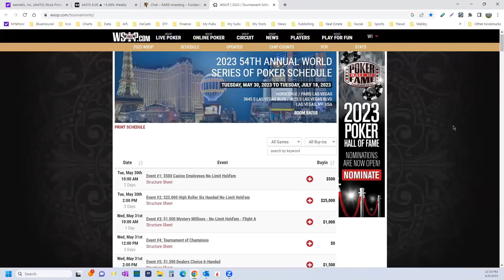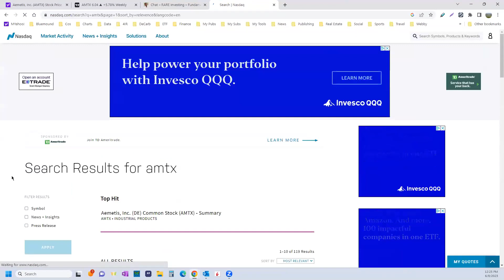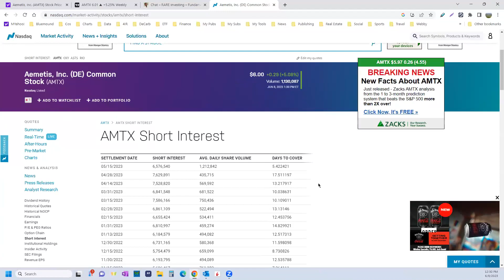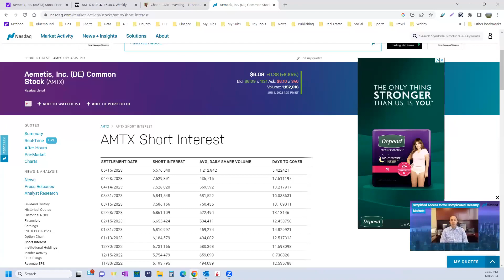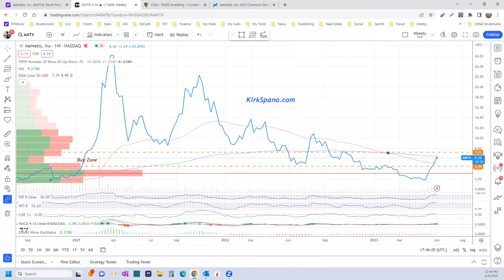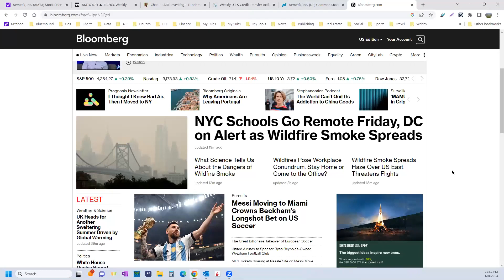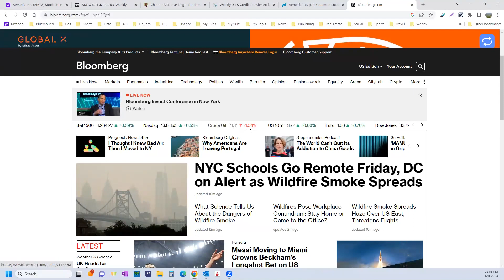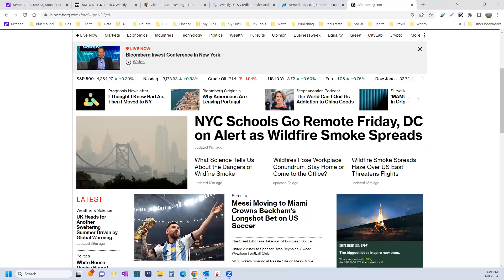Aemetis Short Squeeze, World Series Of Poker & The Fed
*Sign up for free to get my Special Reports, Investing 2020s Blog & Quarterly Outlook.

Ask any questions or offer any comments below. Love to hear your thoughts. I check in frequently to answer and reply.

25+ years of investing has humbled me and makes me wonder what I will learn next. This channel is to help you learn in months what took me years.

In 2011, I was named the "World's Next Great Investing Columnist" by MarketWatch, since then I have been widely published. I offer my experience, resources, connections and the 4-step process that has gotten me over two dozen 10 baggers in my career. In 2023, I believe I own about a dozen small caps that could be 10 baggers sometime during this decade. Follow along to find out.

You can get my Special Reports, Quarterly Outlook and Investing 2020s Blog for free

He's a savant. Frankly, I can't explain how good he is. You just have to experience him.

Here's the most important thing I've learned about investing: *Less risk is what makes more money. Not the other way around.*

Simple truths for the 2020s:
*The 4th Industrial Revolution is here, which means technology is still king.
*Sustainability is at the center of development, invest in decarbonization.
*Demographics and robots are destiny.
*There's more to crypto than buying pizza.
*The big money is in investing not trading.
*Most politicians are jerks, but most people aren't.
*Everyone just wants to be happy and feel unthreatened.

These 2 tools can make you a lot of money, sign up free: